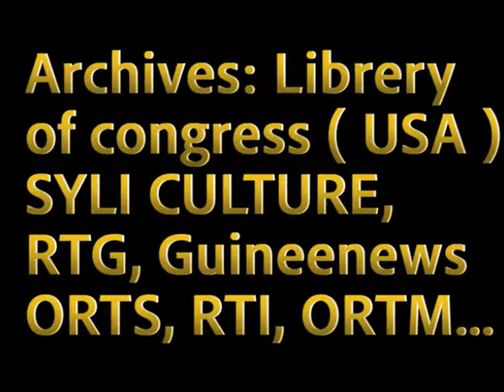MAKEBA - SEKOU: VOTE ET PRIERE A DALABA GUINEE.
1968: SEKOU TOURE & MIRIAM MAKEBA ONT VOTE ET PRIE A DALABA EN REPUBLIQUE DE GUINEE. SEKOU TOURE A GAGNE L'ELECTION PRESIDENTIELLE DE 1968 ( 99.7% )CONTRE QUI ?
L'ANNEE 1968 MARQUE AUSSI LA MONTEE DE LA REPRESSION POLITIQUE DANS LE PREMIER PAYS INDEPENDANT D'AFRIQUE NOIRE FRANCOPHONE.